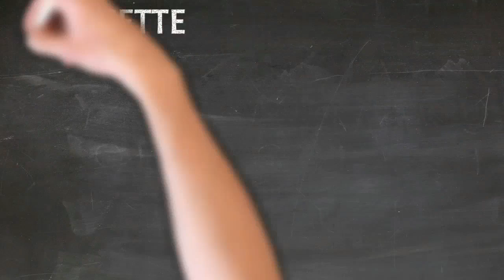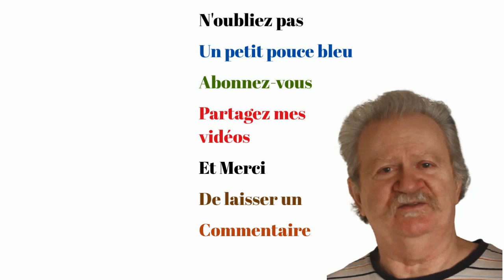Salade de Pomme de terre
La salade de pommes de terre est un plat simple et gourmand, composé de pommes de terre cuites, de mayonnaise, d'oignons et d'herbes aromatiques. La salade de pommes de terre est souvent servie en entrée ou en accompagnement.
La salade de pommes de terre doit être colorée et appétissante, et elle doit refléter la simplicité et la gourmandise de la salade.
Astuces
• Pour une salade de pommes de terre plus gourmande, ajouter des cornichons, des câpres ou des olives.
• Pour une salade de pommes de terre plus relevée, ajouter de l'ail ou du piment.
• Pour une salade de pommes de terre plus fraîche, ajouter de la menthe ou du basilic.
laissez aller votre imagination !